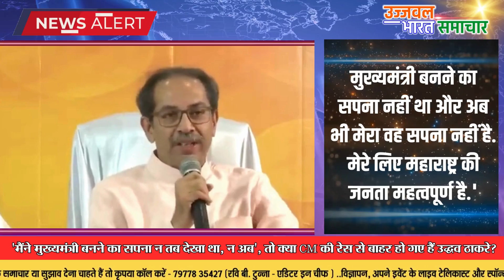'मैंने मुख्यमंत्री बनने का सपना न तब देखा था, न अब​'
उज्जवल भारत  समाचार
UJJWAL BHARAT SAMACHAR (UBS)